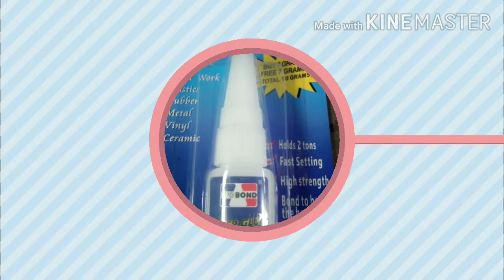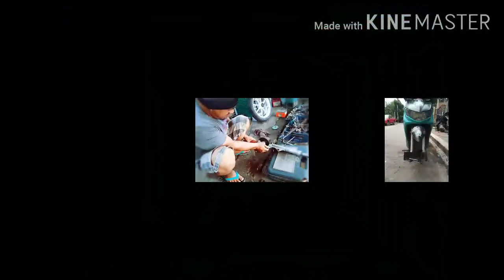L.E.D Strip Light on wheeLs 👌